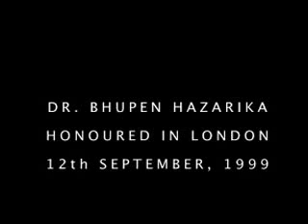Dr Bhupen Hazarika - Last Memories in London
This is last memory of Dr. Bhupen Hazarika when he visited London in 1999. A memorable function was organised at Indian YMCA for his honour. His Excellency Dr. Lalit Mansingh, the Indian High Commissioner to the United Kingdom delivered a heart touching informative speech praising Dr. Hazarika. The dignitaries that were present at the event were Lord Dholokia & Lady Ann, Professor Indra Nath Choudhuri, Director of the Nehru Centre, Dr. Audrey Cantlie, Department of Anthropology and Sociology - SOAS, Rita Payne - Asia Editor, BBC World News (TV) Kailash Budhwar, BBC Hindi Service, Lalita Ahmed, Hindi language department of BBC World Service, Amit Roy, Daily Telegraph.